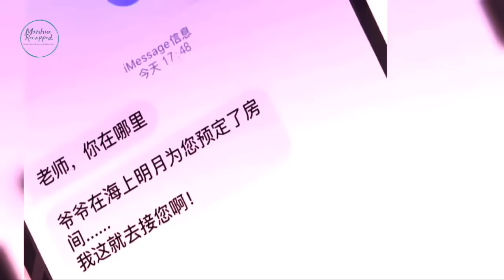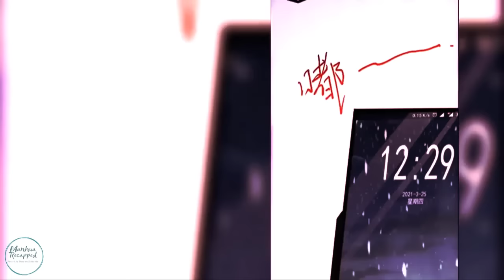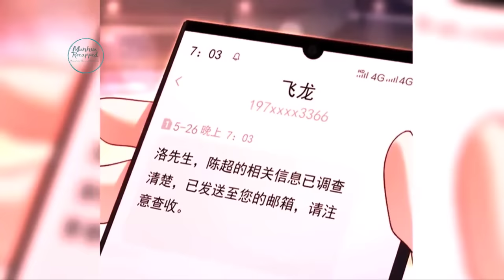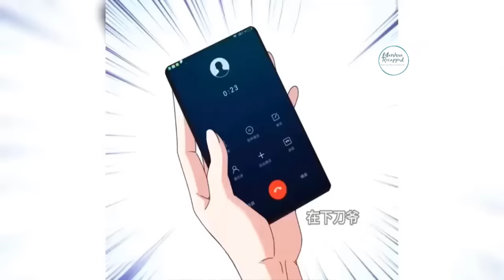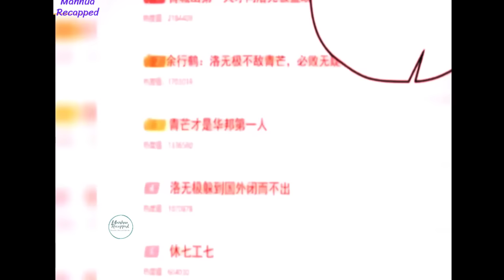He Was Reborn To Take Revenge Because His Family Betrayed And Killed Him | Manhwa Recap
Name:  The Immortal Emperor Luo Wuji has returned
Description:
The Immortal Venerable of the Heavens fell after being calculated by his apprentices, and was reborn into high school with his talent, and he will definitely counterattack and take revenge in this life!

© Copyright Manhua Recapped ☞ Do not Reup